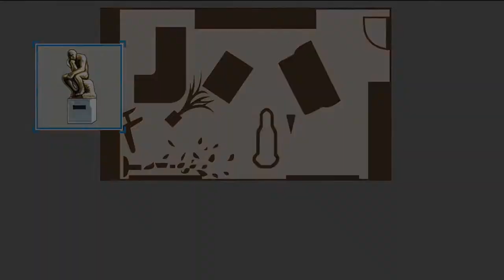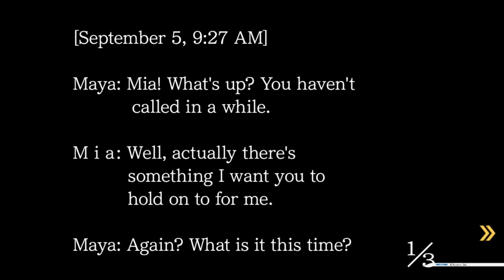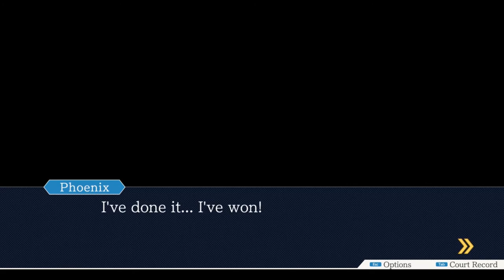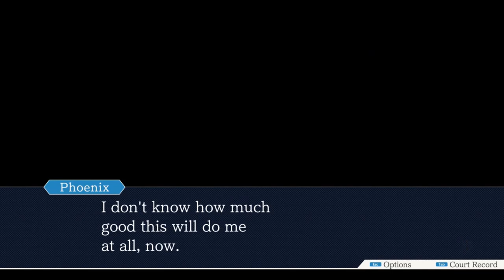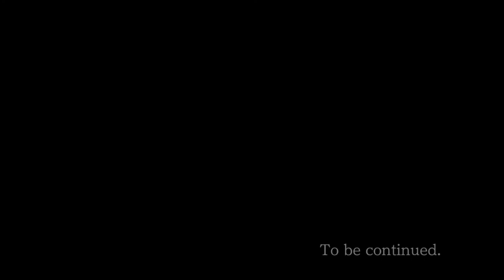Phoenix Wright Ace Attorney The Trial of Maya Fey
Starkiller and Shepard head back to the court room for the Trial of Maya Fey. Will they be able to see through April May's faulty testimony and save Maya?